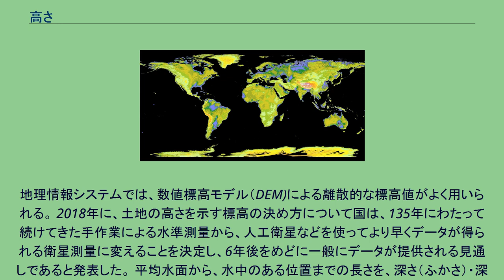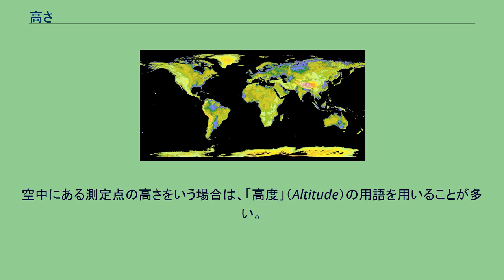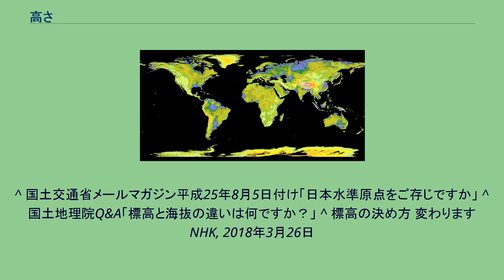高さ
高さ（たかさ）とは、垂直方向の長さのことである。
重力が働く環境下では、重力方向の長さを指す。
また、空間的な物理量としての高さ以外に、温度・比率・頻度・価格なども「高さ」で表現するのが一般的である。
高さが大きいことを高い、高さが小さいことを低いと言う。
高さの計量には、通常、長さと同じ単位が用いられる。
国際単位系 (SI) ではミリメートル、センチメートル、メートル、キロメートル等である。
地理的な高さはメートルで表す。
明確な区別はないが、10キロメートル程度より上の高さはキロメートルで表す。
距離同様、メガメートル以上の単位は使わない。
尺貫法では、高さの単位には、値がどんなに大きくなっても尺以下の単位が用いられる。
例えば日本アルプスの高さは「一万尺」のようにいう。
ヤード・ポンド法では高さにはもっぱらフィートが用いられており、ヤードが用いられることはほとんどない。
全地球の標高レリーフマップ 地理での高さは平均海面からの高さである標高（ひょうこう）が用いられることが多い。
任意の2地点をとった場合、両地点の標高の差を比高（ひこう）という。
地誌学では、ある山や丘の頂上について、その頂上を囲む等高線の中でその頂上よりも高い地点を含まない最も低い等高線からの比高のことをプロミネンスという。
日本では、本土から遠く離れた離島における標高を除いて、東京湾の平均海面である「東京湾平均海面 (T.P.)」 を標高の基準としている。
実際の測量の基準点としては、かつて参謀本部の陸地測量部が存在していた敷地内である国会前庭に設置された日本水準原点を用いている。
なお、海抜（かいばつ）も高さを表す表現で、一般的には「標高」と同じように用いられているが、東京湾ではなく近くの港湾などの平均海面を基準としている。
津波対策や低地対策、高潮対策などでは東京湾よりも近隣海面との比較が重要なため、各地点の海抜表示看板や「海抜ゼロメートル地帯」という言葉などにおいては「海抜」を用いるのが一般的である。
地球以外の天体では、海面が存在しないので、海面の代わりに使う適当な基準面を天体ごとに定義する。
平面上の地図では等高線で標高を表すことが多い。
地理情報システムでは、数値標高モデル（DEM)による離散的な標高値がよく用いられる。 2018年に、土地の高さを示す標高の決め方について国は、135年にわたって続けてきた手作業による水準測量から、人工衛星などを使ってより早くデータが得られる衛星測量に変えることを決定し、6年後をめどに一般にデータが提供される見通しであると発表した。 平均水面から、水中のある位置までの長さを、深さ（ふかさ）・深度（しんど）・水深（すいしん）という。
海の場合は、海底の標高からマイナスを取った数値である。
湖や川の場合は、平均湖面の標高から水深を引けば水底の標高になる。
あるいは、平均湖面標高から水底の標高を引けば水深になる。
海岸や湖沼の水深は等深線で表す。
潮の干満・高潮・津波・洪水・渇水など、水面（又は海面）の高さに注目するとき、その水面の高さを水位（すいい）という。
水位を表現するときには標高を用いず、その地域特有の任意の基準高さから測った高さによって表すことがある。
河川が堤防からあふれる危険がある水位を危険水位という。
水面（又は海面）だけでなく、ポットやボイラーのような容器内の水面についても使うことがある。
地上に存在する物体における地表面から測定点までの垂直距離を地上高（ちじょうこう）という。
屋外看板や無線アンテナなどの高さによく用いられ、これは設置地上高（せっちちじょうこう）ともいう。
アンテナでは地上から給電点までの垂直距離をいう。
一般的に地上高という用語は、むしろ地面からの最大高さに用いられることが多い。
建築物における地上高とは、建築物が接する最低の地盤面から建築物の一番高い箇所までの垂直距離である。
立木の地上高も同様である。
最低地上高 最低地上高（さいていちじょうこう）とは自動車用語で、水平な地表面から車体の一番低い箇所までの垂直距離をいう。
規格地上高 はしご付消防車の規格地上高（きかくちじょうこう）は、要約すると無負荷状態ではしごを最大起立・最大伸長した際のはしご最上段の横桟の中心もしくはバスケットの支持ピンまでの地表面からの垂直距離をいう。
はしご車はこの規格地上高によって級別に分類され、消防機関が消防車を調達する際の総務省消防庁による国家補助の基準額が決まってくる。
空中にある測定点の高さを...